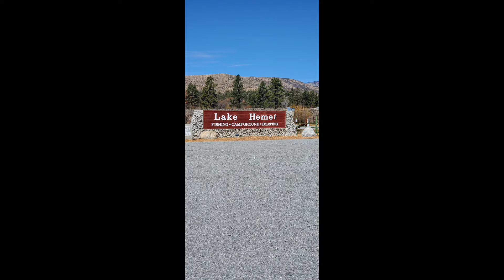Lake Hemet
Camping, biking, kayaking